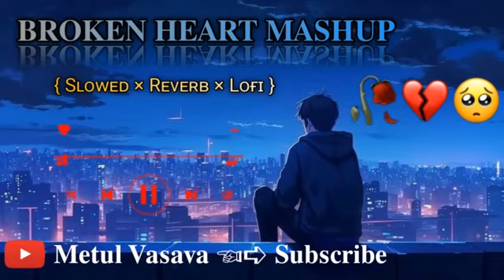23 July 2024